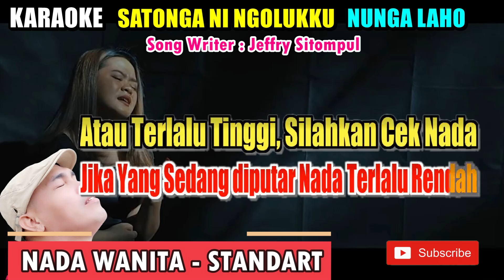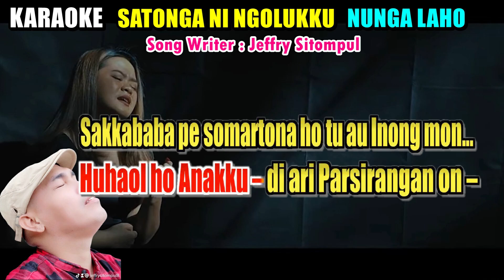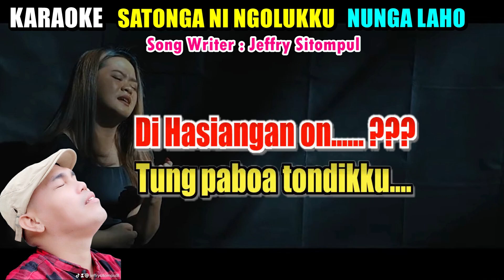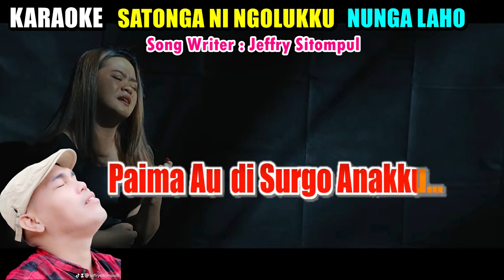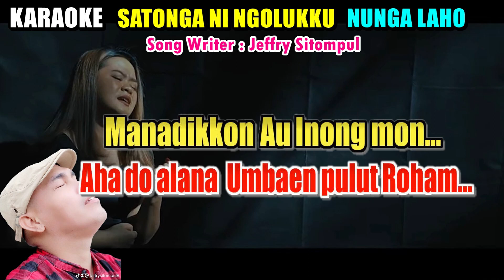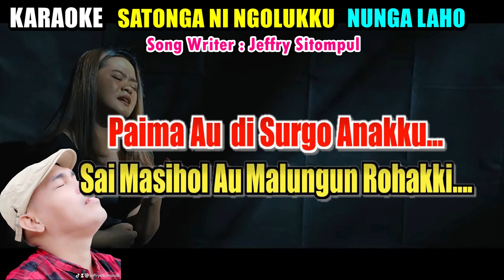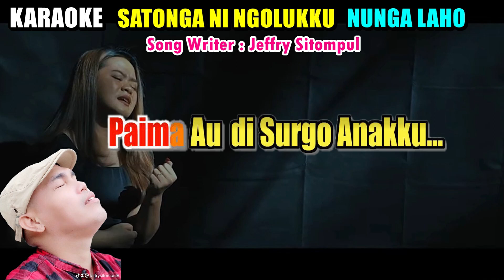KARAOKE SATONGA NI NGOLUKKU NUNGA LAHO NADA WANITA STANDART/CIPT: Jeffry Sitompul/ANIS GEA#karaoke